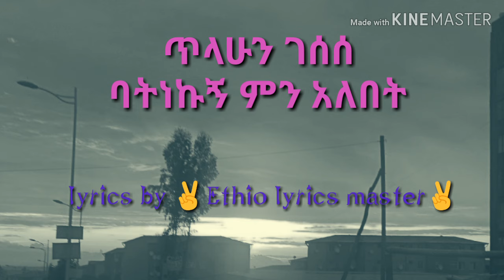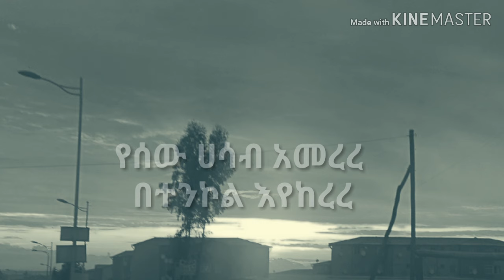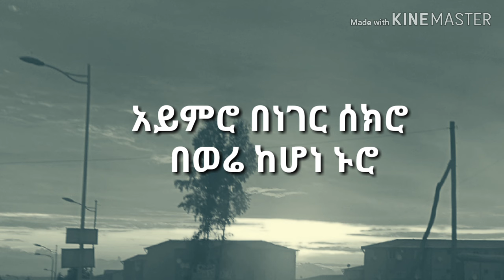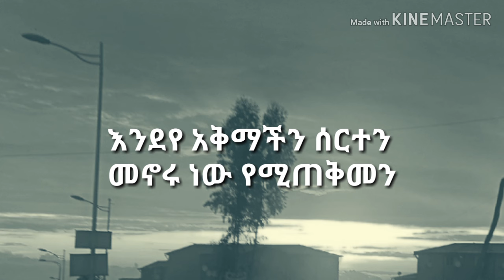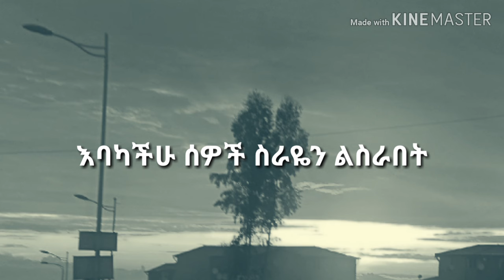Tilahun Gessesse ___Batenekugn menalebet___ere tewugn